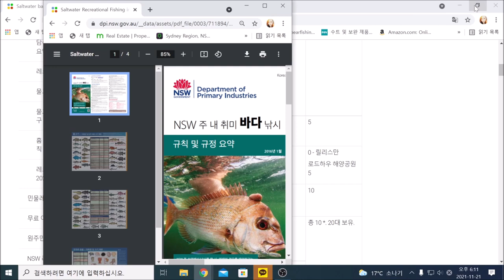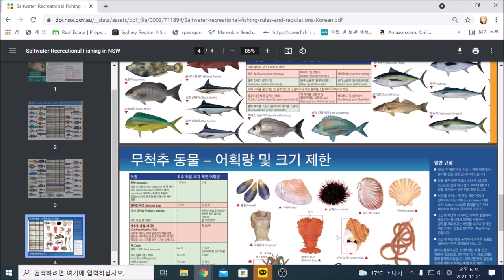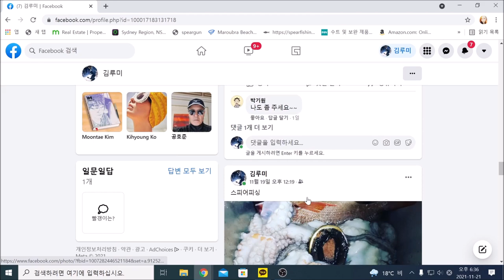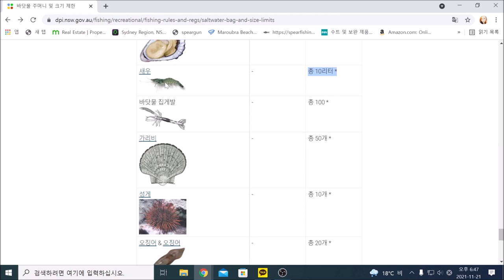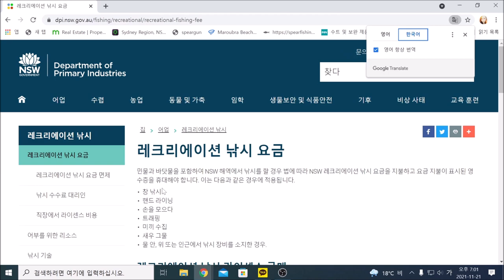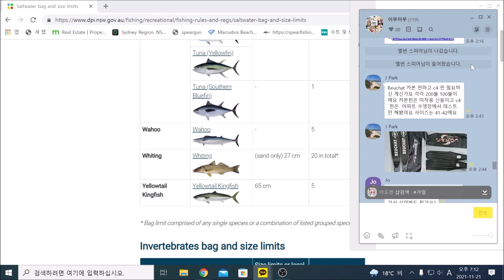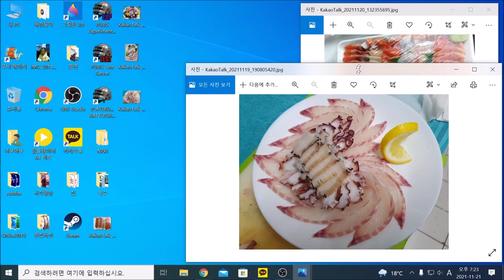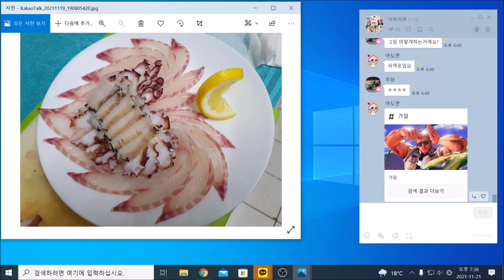"시드니 낚시의 법적 허용 마리수와 크기를 알려준다 시비를 걸려면 알고 걸도록"